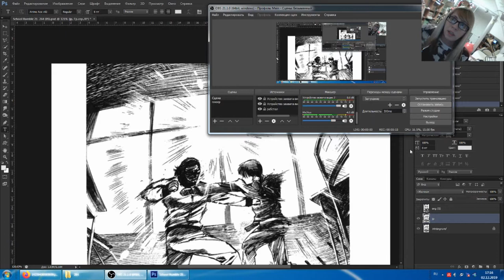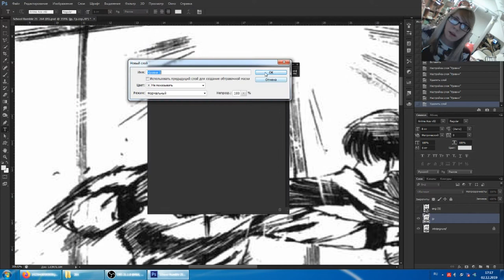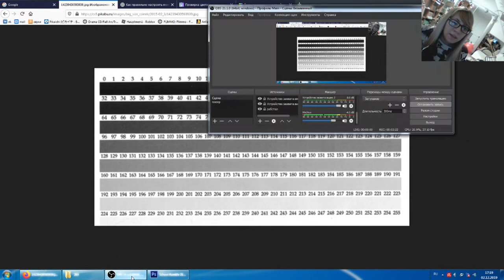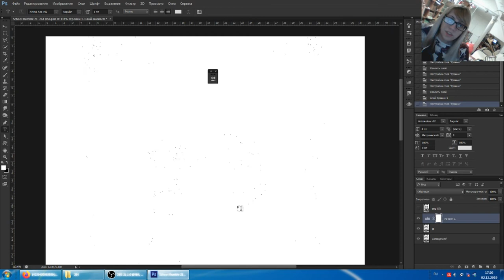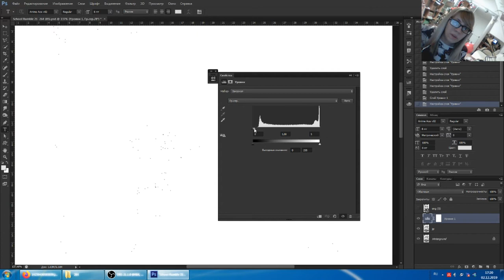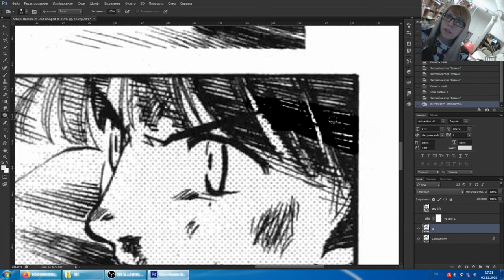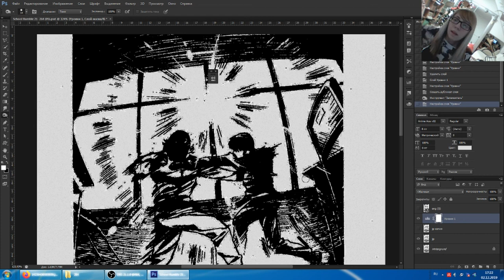Клин - урок 28 - что показывает корректирующий слой уровни?